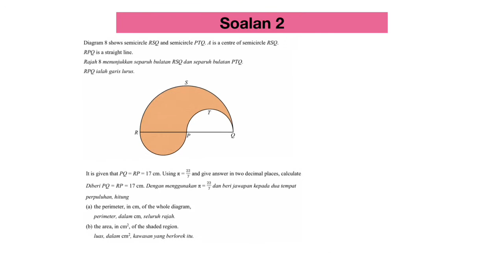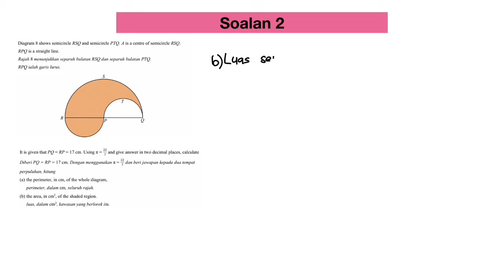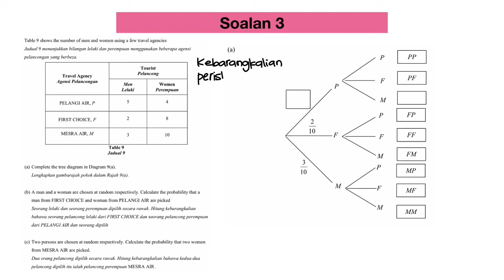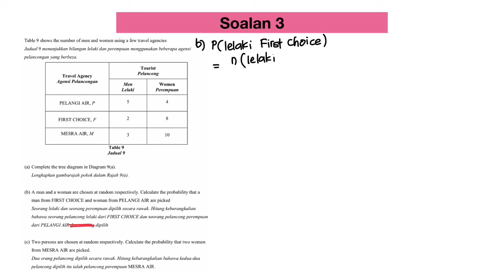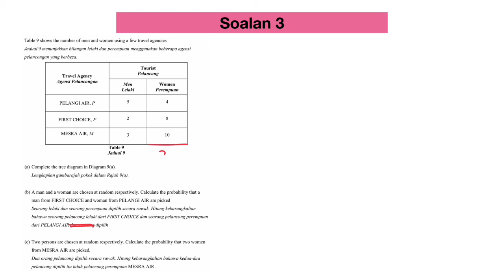Road To SPM - Mathematics (Day 16)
Semoga video ini memberi manfaat buat semua calon-calon SPM 2020 atau yang seangkatan dengannya kelak. Cikgu doakan yang terbaik buat semua yang menonton video cikgu ini.